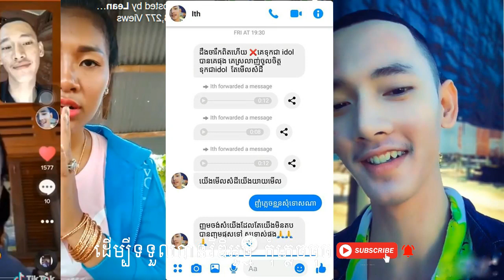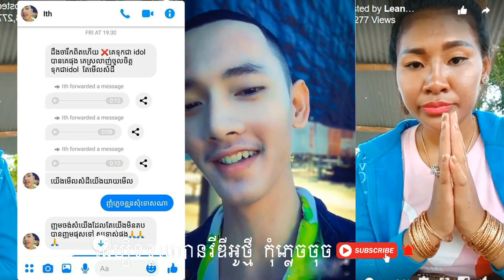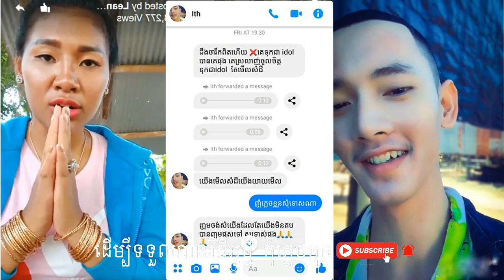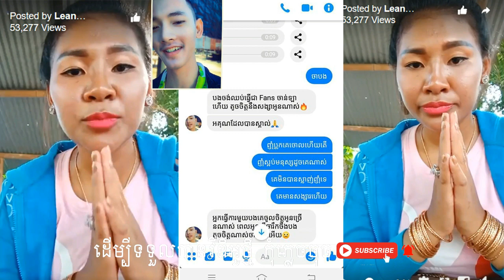មិនចាំយូរ​ លៀង​ ចាន់​ឡា ចេញមុខបកស្រាយ បុរសម្នាក់​ បានចោទលើរូបនាង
ឆាណែល VJ Sothea បង្កើតឡើងគោលបំណងចែករំលែកនូវពត័មាន តារាសិល្បះ និង ពត៏មានចំណេះដឹងផ្សេងៗ ទៅកាន់អ្នកទស្សនា តាម យូធូប សូមអរគុណ្យសម្រាប់ការគាំទ្រ